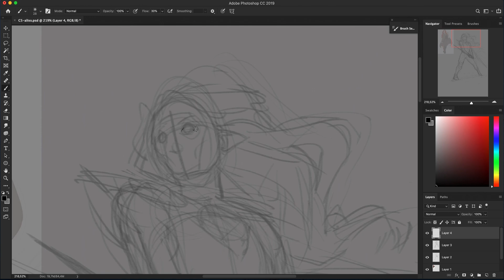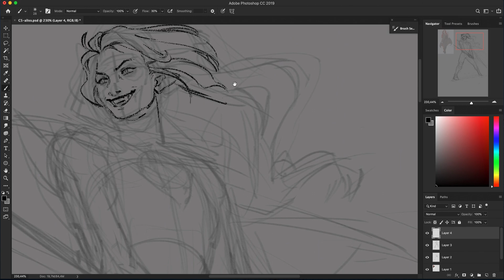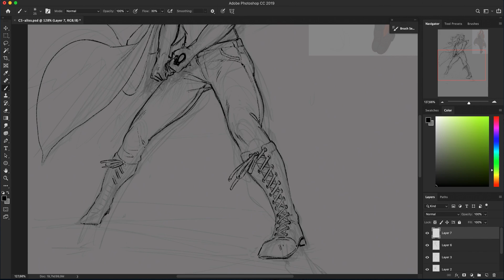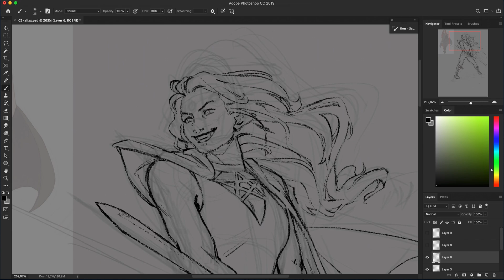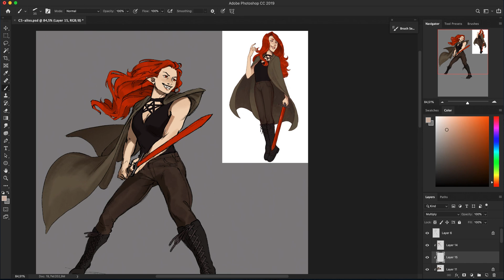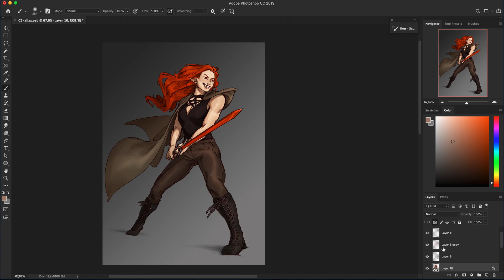Speedpaint.256 Alixx (commission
Character commissioned by Tartarus-Art-247 on Deviantart

Recorded Time: 2h 30min
Programs used: Photoshop CC, quick time player, capcut